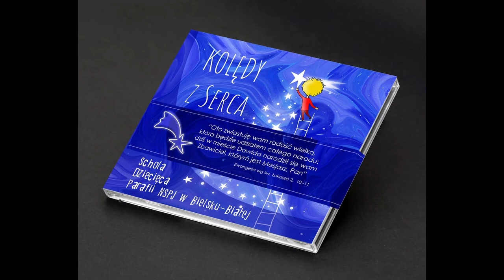Świeć Gwiazdeczko - Schola Dziecięca Parafii NSPJ w Bielsku-Białej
Nagranie mix i mastering - Stowarzyszenie BeskidBands
Opiekunowie Scholi - ks. Adam Płonka, Wioletta Rzepa OV
Płyta wydana na działalność charytatywno-opiekuńczą dzieci i ich rodzin przy Parafii pw. Najświętszego Serca Pana Jezusa w Bielsku-Białej